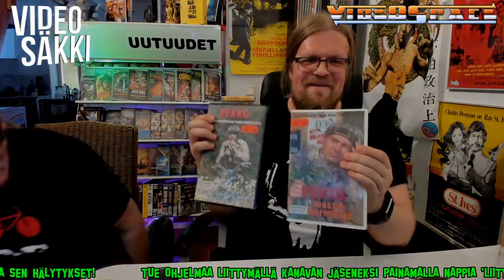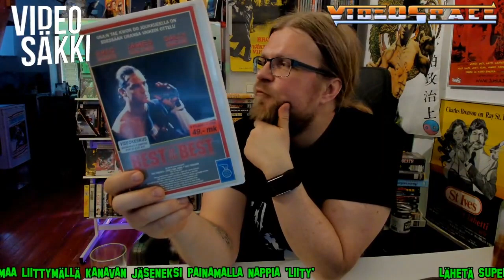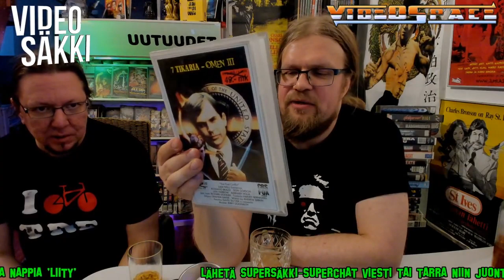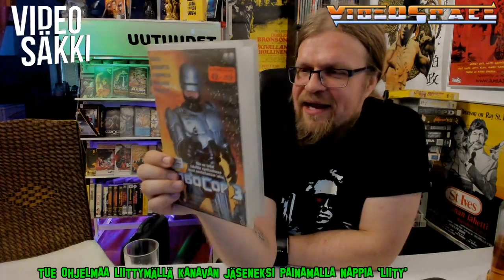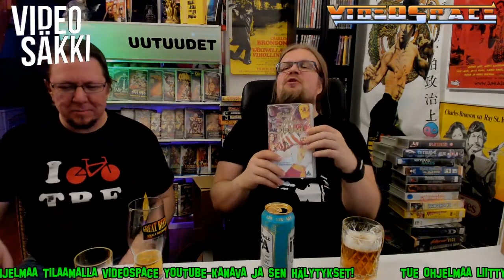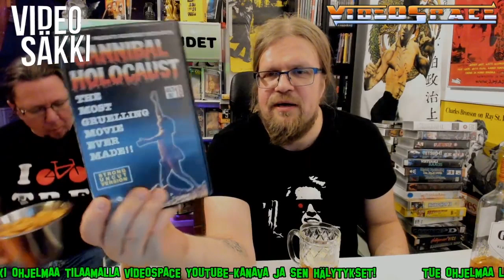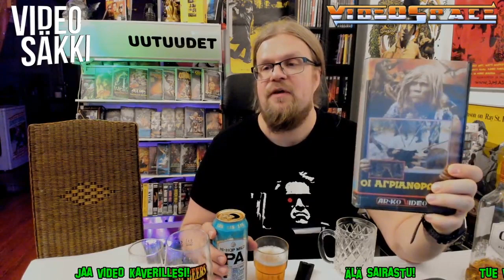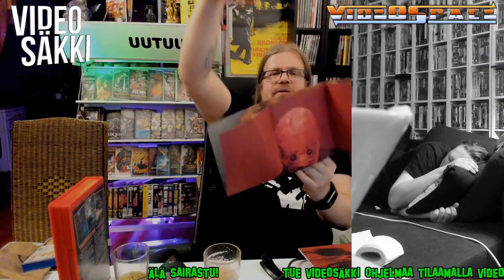Unboxausta Videosäkki 56 [Kohokohdat]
Super Mario Bros, Cannibal Holocaust, Rutger Hauer, John Woo ja mitä kaikkea! Huikean pitkäksi venähtäneen unboxaus-bileiden unboxaus-osuus osuus on tässä reilusti editoituna. Kaksi laatikollista hyviä leffoja sekä tiukkaa Villen ja Aaton debaattia!